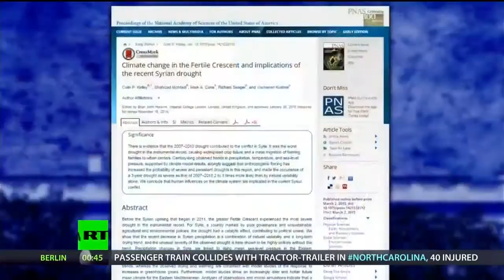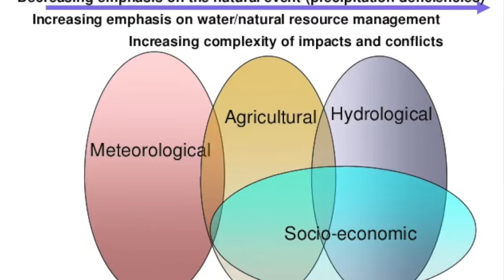Water Security and Drought in the Middle East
A video on water security and drought in Middle East made for an Environmental Hazards class in the Spring of 2015.